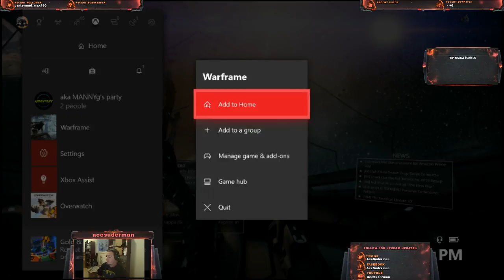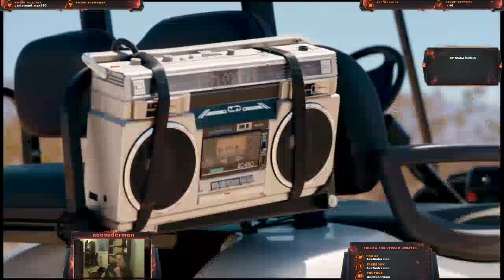Warframe and Fortnite interesting combo for a bored guy